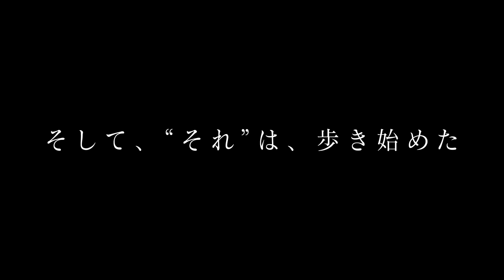アニメ『不滅のあなたへ』TO YOUR ETERNITY 番組PV第２弾｜4/12放送開始 毎週月曜午後10:50｜主題歌「PINK BLOOD」宇多田ヒカル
TVアニメ『不滅のあなたへ』
2021年4月12日より
NHK Eテレにて
毎週月曜午後10時50分〜

【主題歌】
「PINK BLOOD」
作詞・作曲・歌　宇多田ヒカル

「Mediator」
作曲・編曲　浜渦正志

【STAFF】
原作：大今良時
監督：むらた雅彦
シリーズ構成：藤田伸三
キャラクターデザイン：薮野浩二
音響監督：高寺たけし
アニメーション制作：ブレインズ・ベース
制作：NHKエンタープライズ
制作・著作：NHK

【CAST】
フシ：川島零士
マーチ：引坂理絵
パロナ：内田 彩
ピオラン：愛河里花子
ハヤセ：斎賀みつき
観察者：津田健次郎